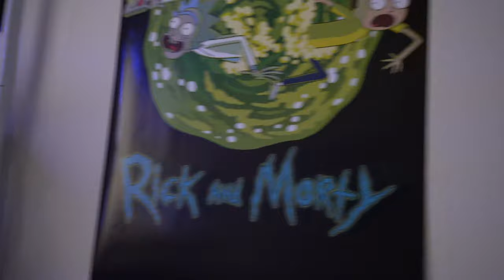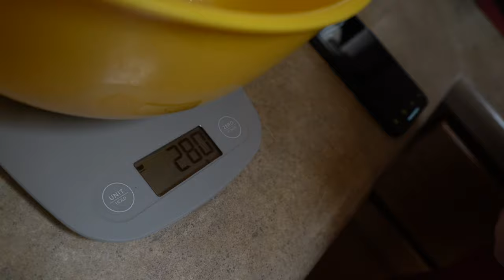HOW TO MAKE ANABOLIC FRENCH TOAST STICKS | BEST PULL WORKOUT FOR MAX GROWTH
First video on the new camera, thank god. Simple video going through my daily walk, a really fun workout with my best friends, and the first appearance in Caden's Kitchen lol. Really wanna learn how to cook so I will be posting my journey of that and my bulk on the channel. If you guys enjoy please put a comment and a like to let me know.